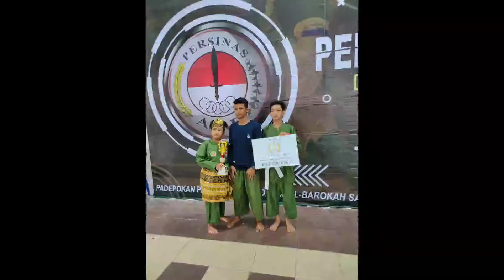PART2 PEMBUKAAN PASANG GIRI DESA SAMBUTAN✊✊✊💪💪💪